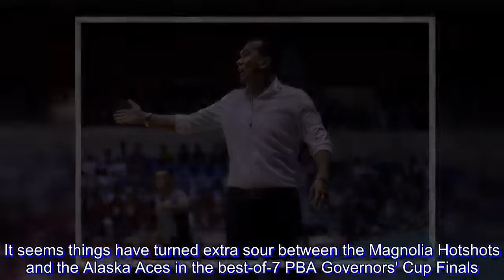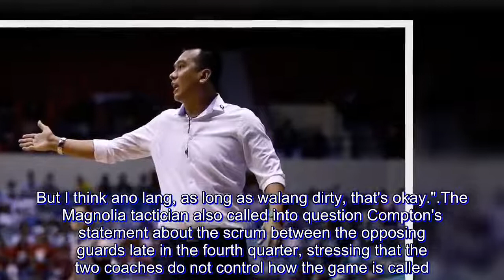PBA Finals: Victolero on Compton punching allegations: "Hindi naman siya referee"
It seems things have turned extra sour between the Magnolia Hotshots and the Alaska Aces in the best-of-7 PBA Governors' Cup Finals.

After Magnolia took a commanding 2-0 lead in the series, Alaska emphatically responded and eventually tied it up Wednesday evening in a grind-it-out 90-76 victory.

Bells were rung and cracked as both teams had casualties in Game 4, with Hotshot import Romeo Travis getting his nosebridge busted open and Best Player of the Conference runner-up Chris Banchero being hit in the groin by defender Mark Barroca.

Alaska head coach Alex Compton, visibly irritated by the latter incident, went on a lengthy rant in the post-game press conference for what he calls as 'dirty basketball' by Magnolia.

"First I'm glad we won, but second, if we're gonna get punched multiple times and there aren't calls or suspensions, I've got a problem. You all saw it right?" said Compton.

"Somebody punched Mike (Harris) in the testicles, somebody punced Chris in the testicles. At what point is it gonna get called? That's literally a low blow. I'm not happy about that one bit," he added.

However, Victolero came to his player's aid, dispelling his counterpart's allegations that his players were being unsportsmanlike.

"Both teams naman ine-expect 'yang physical game. I hope wala namang. wala namang sigurong masama sa ginagawa ng both teams, okay. But I think ano lang, as long as walang dirty, that's okay."

The Magnolia tactician also called into question Compton's statement about the scrum between the opposing guards late in the fourth quarter, stressing that the two coaches do not control how the game is called.

"Sabi lang niya 'yun. Hindi naman siya referee, coach siya eh. I think it's beyond our control. The referees will decide what's a foul, what's a flagrant foul, and what's not a flagrant foul."

Just like what Barroca claimed after his meeting with PBA Commissioner Willie Marcial, Victolero believes there won't be suspensions coming their veteran's guard way heading to pivotal Game 5 Friday evening at the Smart-Araneta Coliseum.

"Hindi namin ine-expect ang suspensions kasi both players naman are doing their job. Okay? Kung sila lang ang papayagan ng referees, hindi naman tama 'yun. So the referees are doing their jobs," Victolero shared.

"So I think today maganda 'yung ano nila. If we keep on complaining siguro sa referees, baka hindi na matapos ang series na ito."